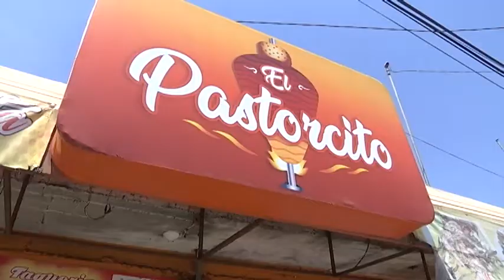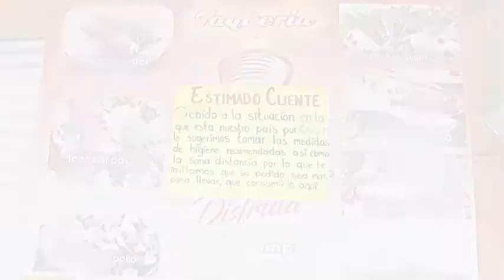Invitan a expendedores de comida de Chiautempan a extremar medidas preventivas